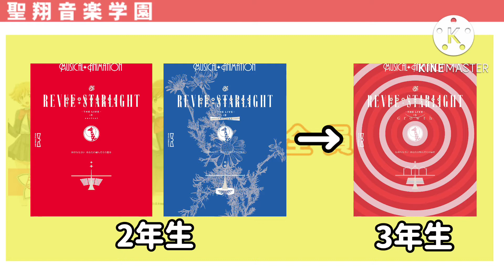【総復習】舞台少女達の学年をまとめて紹介しちゃいます！【少女歌劇レヴュースタァライト】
《イラスト・背景画像》
・いらすとや 様